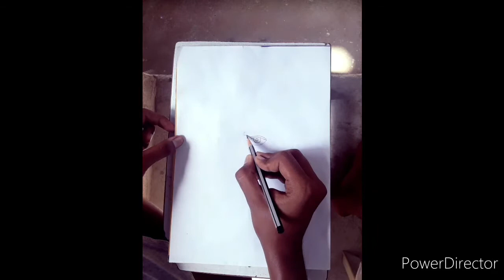Millind gaba art sketch || beautiful song and beautiful sketch💗💗💝💗💗💗💗💗💖💖💖😍😍🤩🤩👍❤👍👍🤩🤩